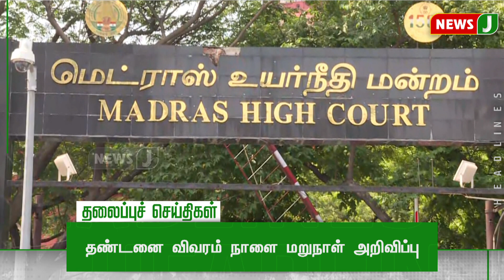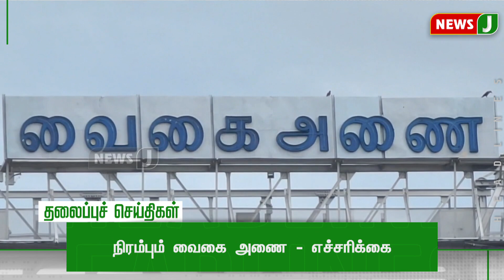Today 9 PM Headlines - 19 DEC 2023 | இரவு 9 மணி தலைப்புச் செய்திகள் | Night | News J